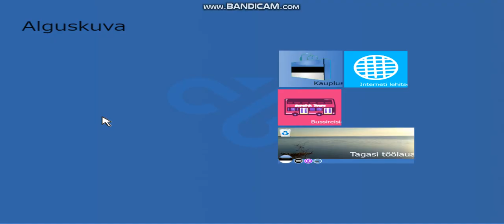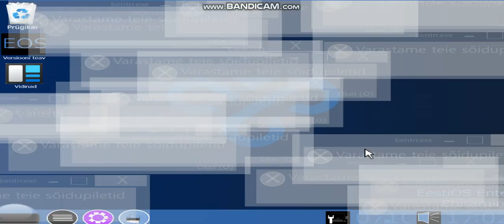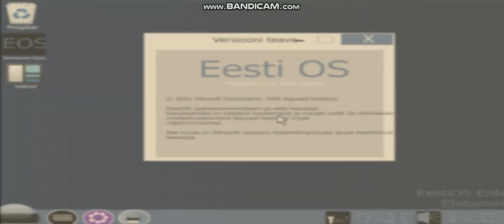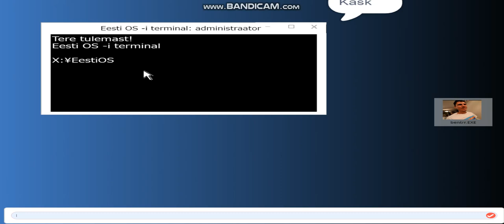EestiOS Malware - bentrr.exe (Older Attempt)